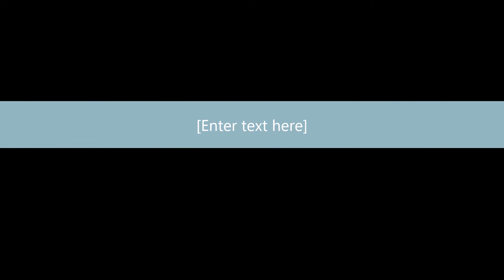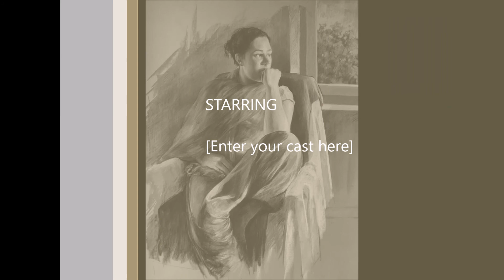HELENE GABEN & JOVE WANG 45 of 200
critic by ramli akil (Malaysia)